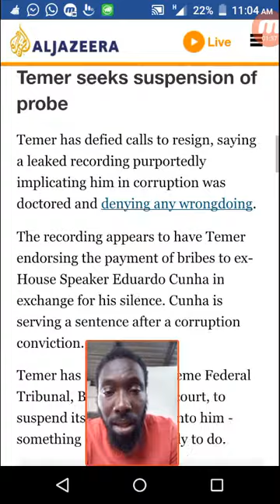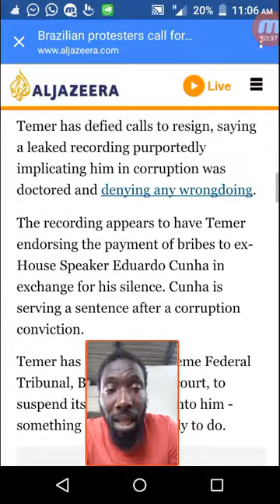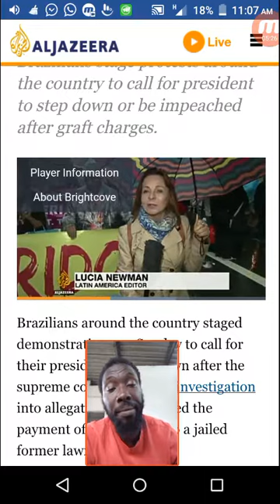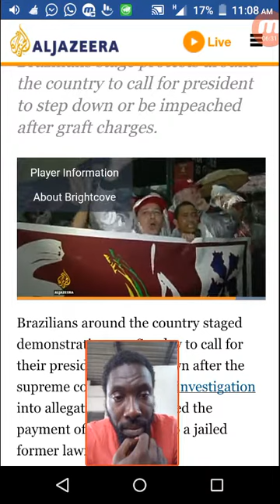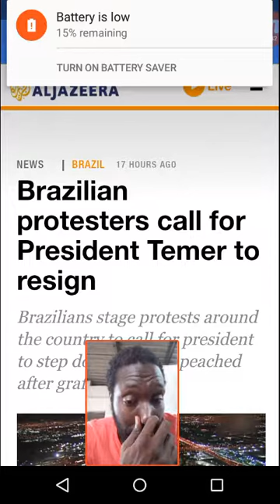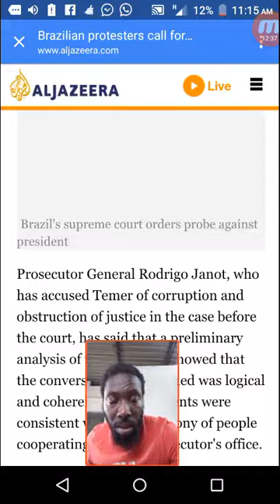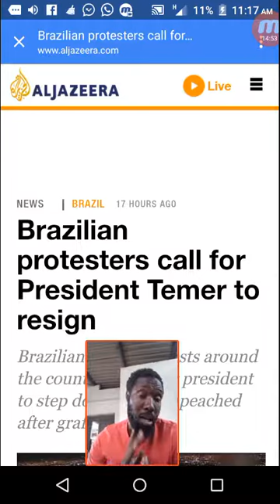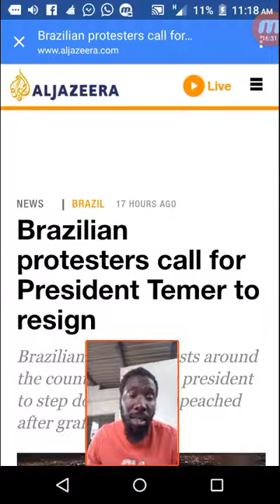Brazilian protester call for president to resign